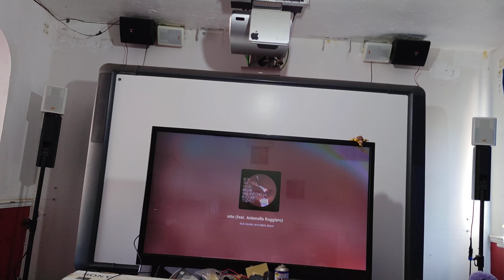NuVo WA30 - Ti Sento